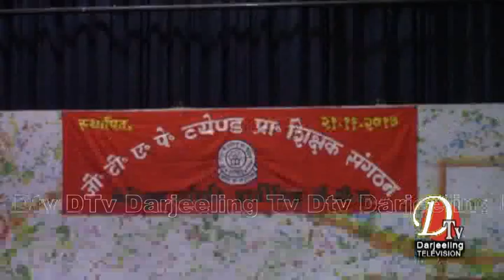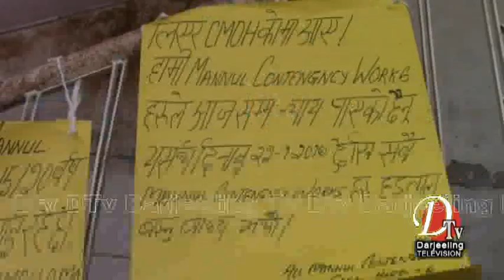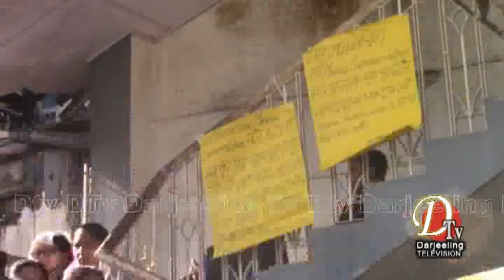Darjeeling News Dtv 24 Jan 2019 Top Stories